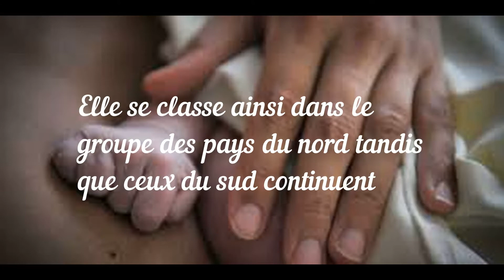La France reste en tête des taux de fécondité en Europe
lien source